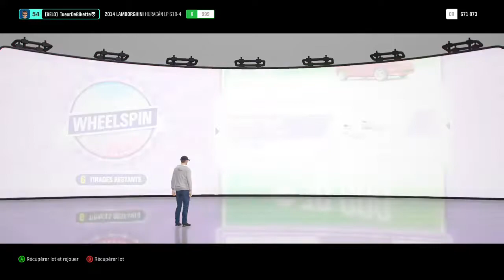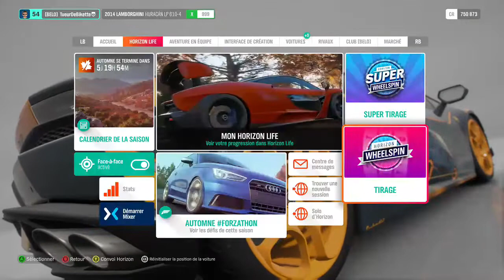Tirage, Loterie (Forza Horizon 4) - Présenté par TueurDeBikette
Bonjour à tous, je vous présente ma petite vidéo avec la bonne humeur et humour :).
Si vous avez des question du jeux ou autre n'hésiter pas j'essayerai d'y répondre.